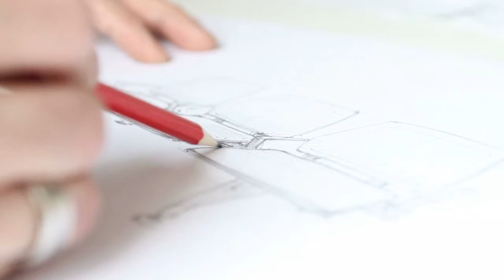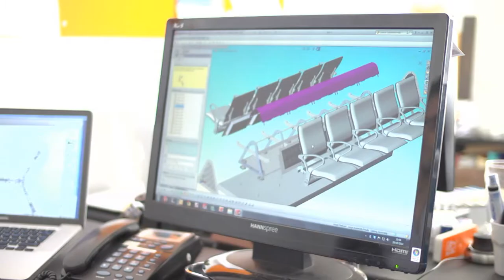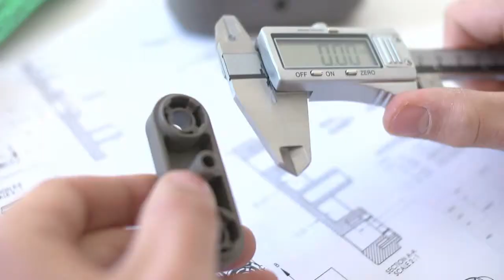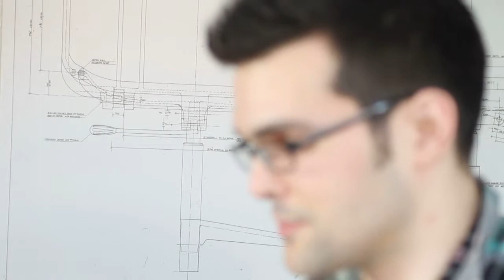Zoeftig Ltd, Airport Seating Manufacturers In Depth Profile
Zoeftig Ltd's in depth company profile. Learn more about design-led market-driven seating manufacturers Zoeftig Ltd. International specialists in airport seating solutions, waiting area seating in the transport and public sectors. Seating systems rigorously researched, designed and manufactured to the highest possible standards.